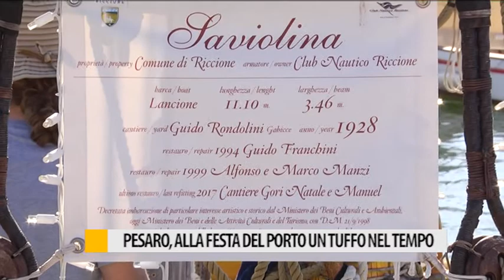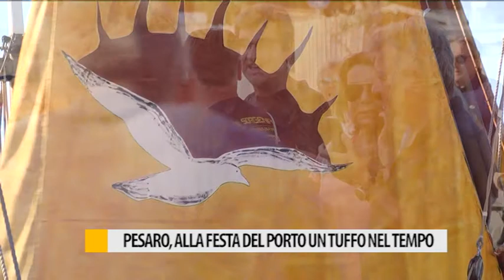A Pesaro, alla Festa del Porto un tuffo nel tempo